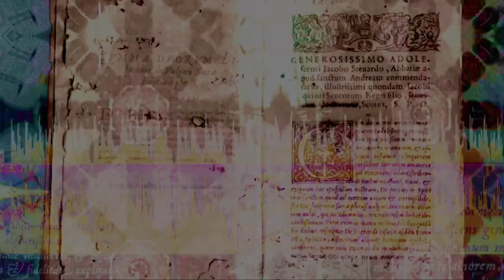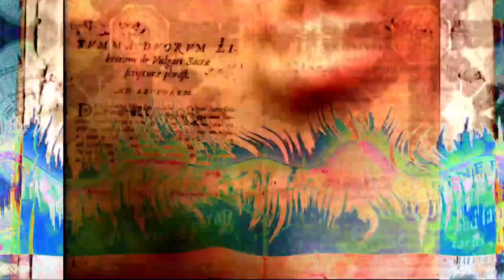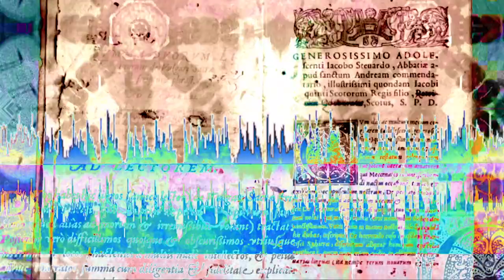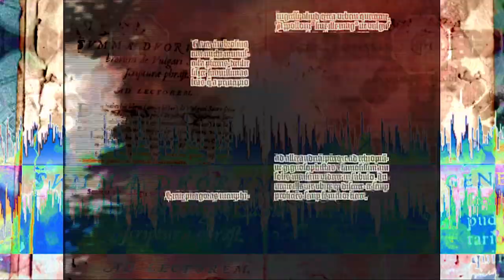EXTENDEAD - Seduced by god - 2020 Resolume audio-video-soundsystem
Extendead audio/video soundsystem. Apostle Gino Jennings  sermon vs. anti-rock religious zealot. Resolume performance using audio of the videoclip.